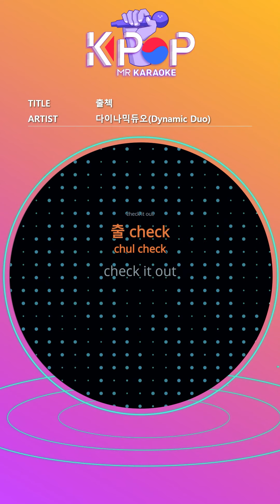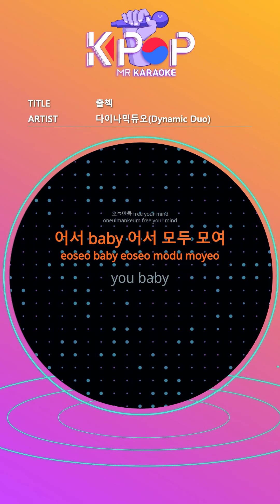[KPOP MR 노래방] 출첵(Feat.나얼) - 다이나믹듀오 (Origin Ver.)ㆍChool Check - Dynamic Duo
[Eng-Sub]
Special night with Double d
everybody attendance check
Yeah
People who can't play well when playing
lazy person
you know
Let's have fun today
Say exit check
check it out
Check out
check it out
Check out
check it out
Attendance
Our week is Wed.
Because of the accumulated work
Take a break
My lips are gone again
Hatched gold on the face
Because of the war-like life
We reflect on the mirror
Today's sun is falling
Turn off the phone, all here
Attendance check
Looking for a job
Star in the sky
Family expectations
I slipped today
For swans
Even a break
Let's forget everything, tonight
Let's make our own memories
It's not a waste, it's a recharge
Bottled water for desert-like life
Today, check out here
Gather, come here check
Left people check out
Right people exit check
Come on baby, come here
As free today as your mind
As free as today
Come on baby, come on here
To lift the earth.
Upside down
We're the ones who stood by
As if I was carrying the burden of the world alone
Bend over and bow to gravity
What this society wants
Just high numbers of sales
Today we are traitors
All attendance here 여기
Stop worrying and decide now
It's stupid to worry for a long time
Sometimes we even tell ourselves
businessman
That's about the sound inside
Disrespect
just do it
As the mind tells
I'm worried about tomorrow
Play freely
Don't be procrastinated while noticing
Then, even tonight,
Today is here
Gather, come here
Working people
People playing
Come on baby, come on together
you baby
you're so special tonight
Come on baby
Forget the worries tonight
Soldiers on the battlefield
Today we threw out our weapons and ceasefire
Lovers whose love is war
Today, kill the temper and truce
Companies and unions
Today's cessation of the dispute and the ceasefire
Teacher school students
Abandon textbook and ceasefire
Check
Check
Check
Check
Attendance check

ⓒMusicen. MR